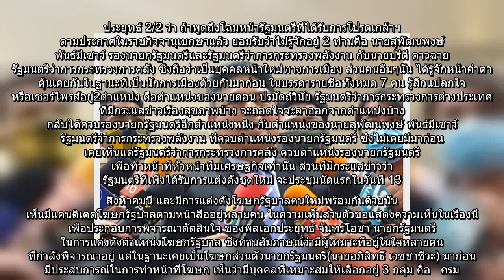✅ "เทพไท"หนุนตั้ง"ธนกร-แรมโบ้"นั่งโฆษกรัฐบาล